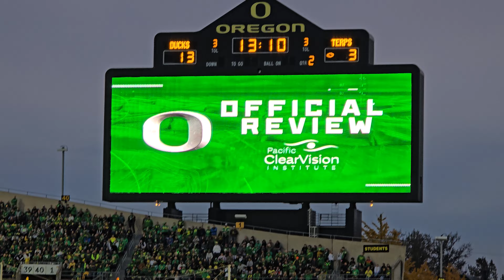Second Quarter Fumble Return for Oregon Touchdown - Maryland at Oregon - 11/9/24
Maryland's Billy Edwards Jr. is strip-sacked by Jordan Burch, then the ball is scooped up and returned for a 62-yard touchdown by Brandon Johnson. Includes the replay review.